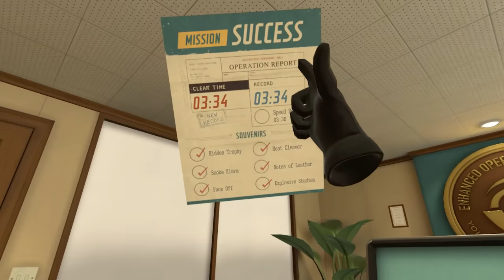I Expect You To Die 2 | Part 8 | Yes. I Tried To Eat A Shoe.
The hunt for souvenirs continues and it only gets crazier! In this episode, a bear brutally murders an innocent night guard, I cut a sausage on a giant axe, and of course, I try to eat a shoe.

Intro Movie: "Raiders of the Lost Ark" (1981)

Become an elite super spy ready for espionage, explosives, and gadgets galore. This popular escape-the-room VR franchise is back with more ingenious puzzles, cunning villains, and dangerous locales.

00:00 Intro
00:29 Level 3: Hidden Trophy
02:45 Level 3: Audiophile
03:38 Level 3: Hard Hat Area
04:36 Level 3: Not That Kind Of Bug
05:58 Level 3: The Bear Did It
06:27 Level 3: A Vintage To Die For
07:46 Level 3: Speedrun
12:13 Level 4: Hidden Trophy
12:24 Level 4: Meat Cleaver
14:04 Level 4: Smoke Alarm
15:01 Level 4: Explosive Studies
18:53 Level 4: Notes Of Leather
19:50 Level 4: Face Off
22:04 Level 4: Speedrun

VR Headsets:
- Oculus Quest
- Valve Index
- HTC Vive
- HTC Vive Pro
- Playstation VR

PC Specs:
- RTX 2080 Super
- i9-9900k CPU
- 32 GB DDR4-3200mhz RAM